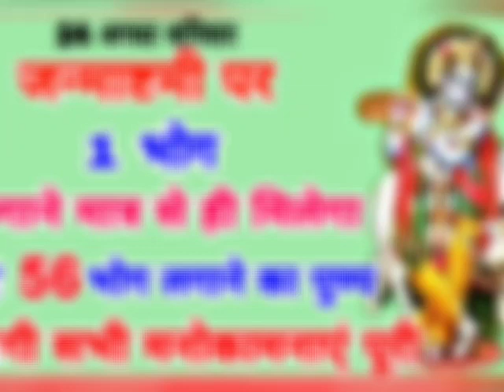जन्माष्टमी पर केवल 1 भोग लगाने मात्र से ही मिलेगा 56 भोग लगाने का पुण्य फल,होगी सभी मनोकामनाएं पूरी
जन्माष्टमी की रात करें 7 में से कोई भी 1 उपाय 101 पुश्ते करेंगी धन दौलत व रुपये पैसों में राज